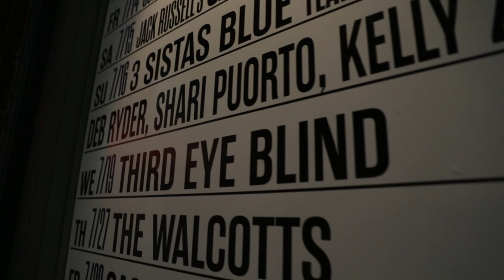Third Eye Blind Teams Up With The Jimmy Miller Foundation and the US Dept of Veterans Affairs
What makes you smile? This is a great story of people coming together using the power of the ocean to heal! Special thanks to Stephan Jenkins of Third Eye Blind for letting us follow him throughout this great day. It is great watching the Jimmy Miller Memorial Foundation, Third Eye Blind and the US Dept. of Veterans Affairs working together.hese videos are made possible by our proud sponsor,Manhattan Beach Toyota!